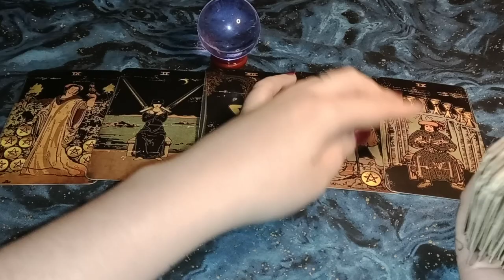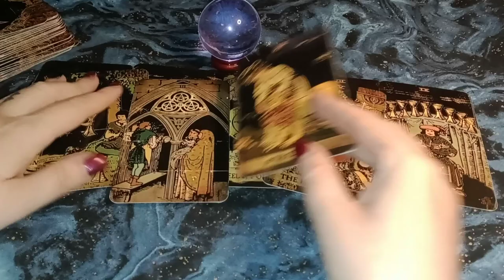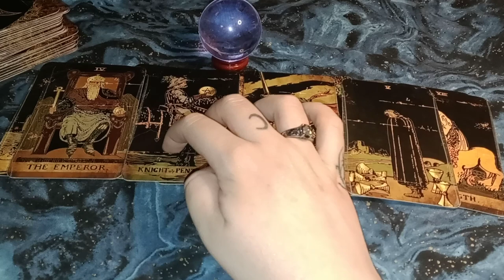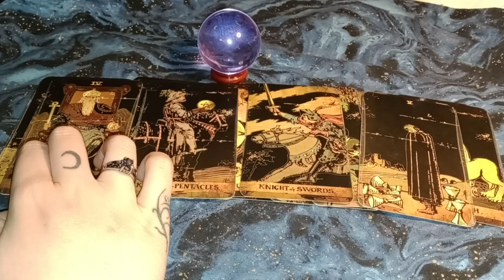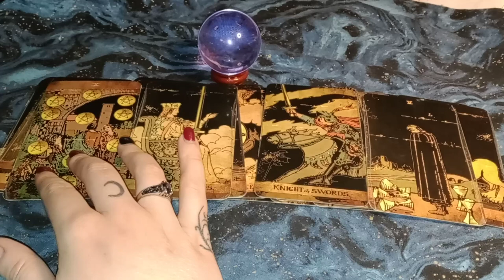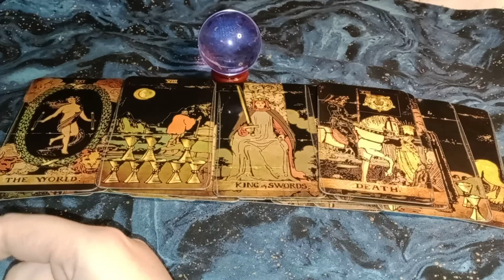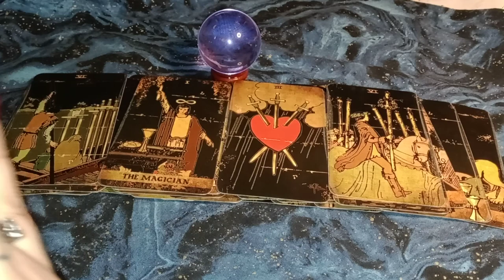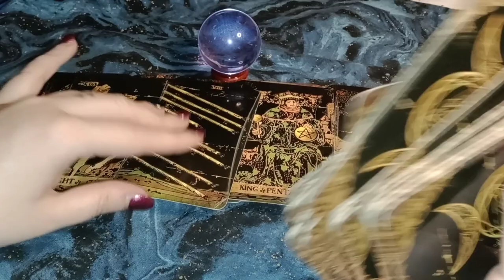SOMEONES SO USED TO BEING ALONE/STRONG/INDEPENDENT THAT THEY DON'T REALIZE THEY'RE SABOTAGING/GUARDE